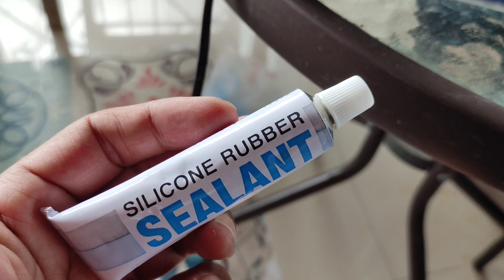Memperbaiki Heater / Pemanas Aquarium Yang Pecah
Heater Aquarium yg pecah jangan dibuang dulu Teman2.
ada solusi buat memperbaiki nya
ini solusi buat memperbaiki Haeter atau Pemanas Aquarium kita

jng di skip ya